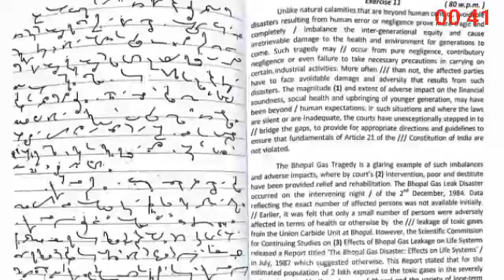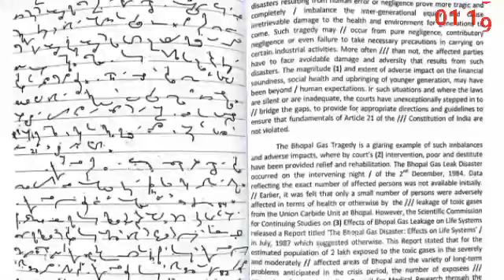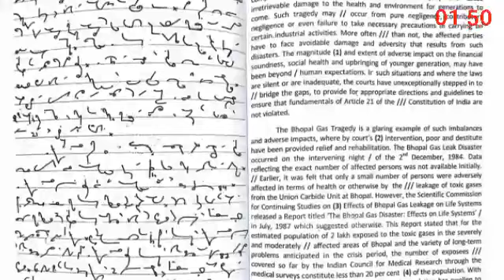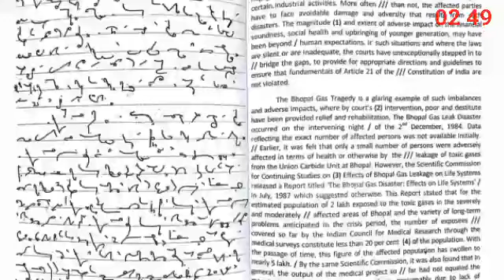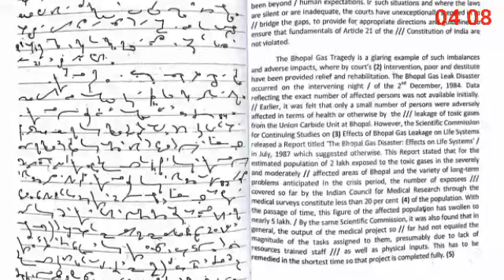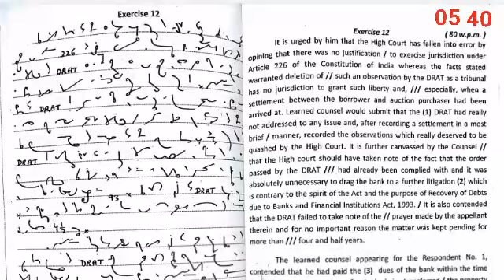Legal Shorthand Dictation| Punjab & Haryana District Court | Ex-11 | G. D. Bist | @88 WPM